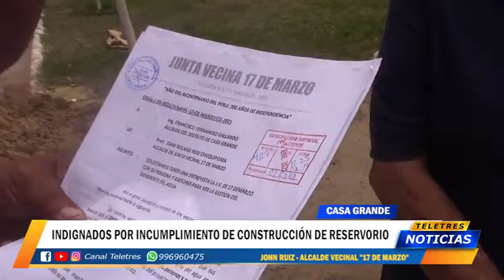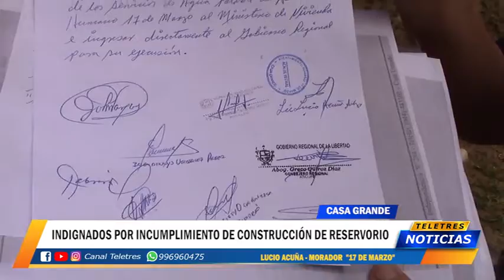CASA GRANDE - INDIGNACION PACO FERNANDEZ HACE CASO OMISO A CONSTRUCCIÓN DE RESERVORIO